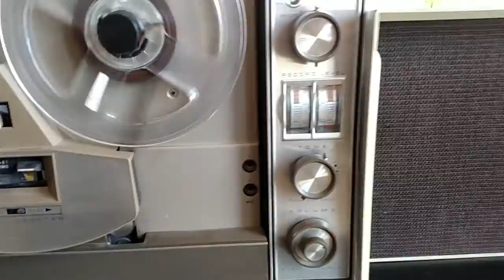AMPEX 800 reel to reel sound recorder player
Reel to reel sound recorder player, it works just fine, 2 microphones, box of 35 - 7 1/4 inch reel to reel tapes, most of them have recordings of for example Frank Sinatra. $250 takes it all.